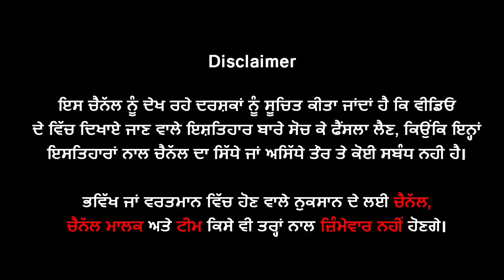🔵 England ਤੋਂ ਕੁੜੀ ਦੀ Video ਆਈ ਸਾਹਮਣੇ, ਹੱਥ ਜੋੜ ਗੋਰਿਆਂ ਤੋਂ ਬਚਾਉਣ ਲਈ ਪਾ ਰਹੀ ਹਾੜ੍ਹੇ